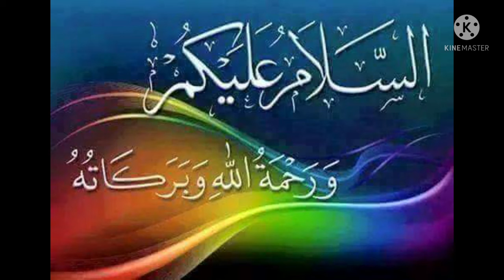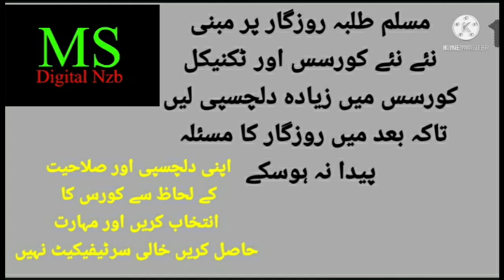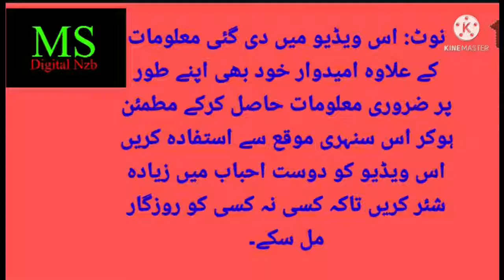JOB NEWS|TELANGANA|EXTENTION OFFICER 275 POSTS|V.410|MOHD SIRAJ|MS DIGITAL NZB.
JOB NEWS|TELANGANA|EXTENTION OFFERS 275 POSTS|MOHD SIRAJ|MS DIGITAL NZB.